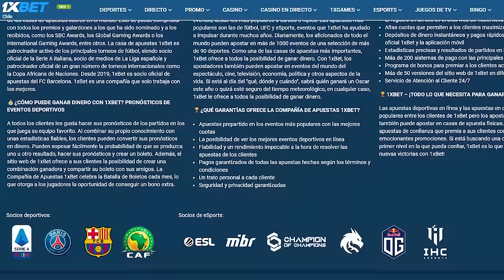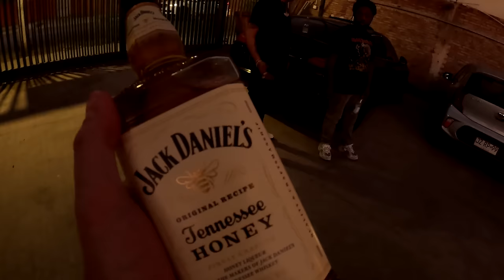GUELO STAR Y MARCIANEKE GRABAN UN PALO COMO CIRUJANOS😅🔥 + ENTREVISTA JUNTO A JULIANNO SOSA 🇨🇱🇵🇷